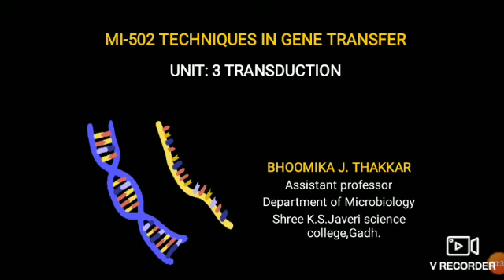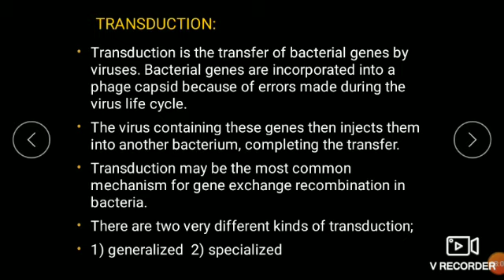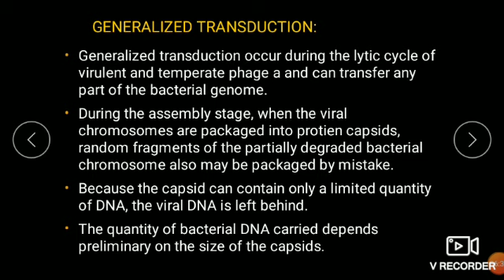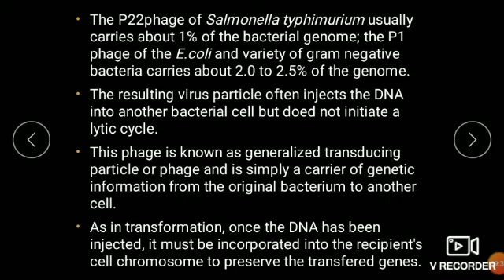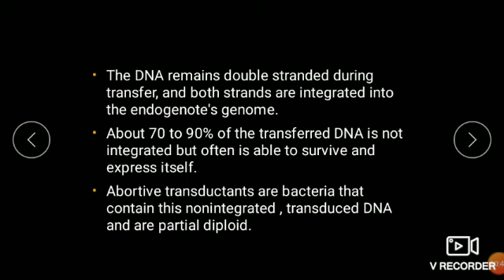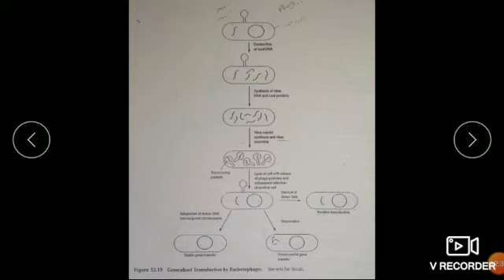B.SC MI-502, UNIT: 3 Transduction PART- 4 B.Sc. Microbiology Sem 5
Bhoomika J Thakkar